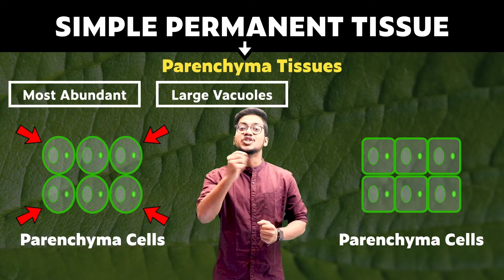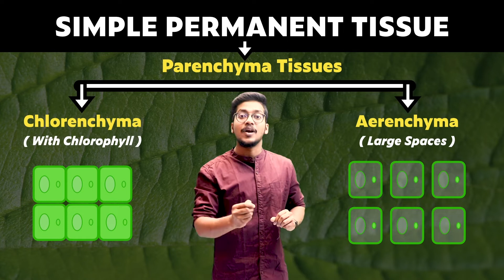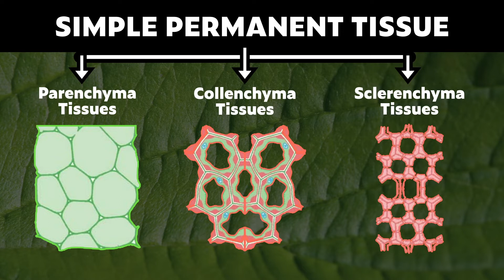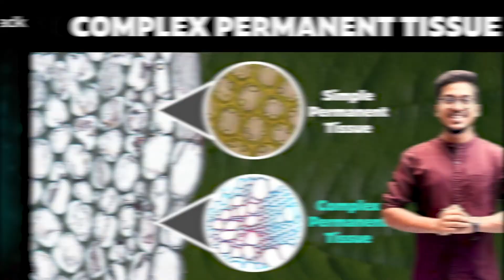Simple Permanent Tissues | Chapter 6 | Class 9 | PuStack